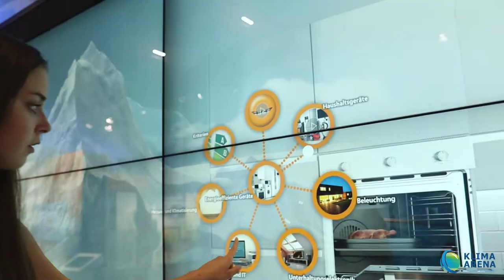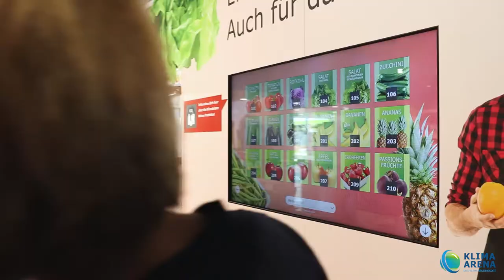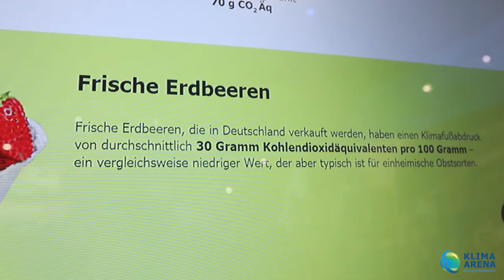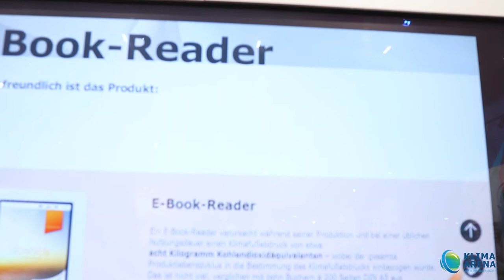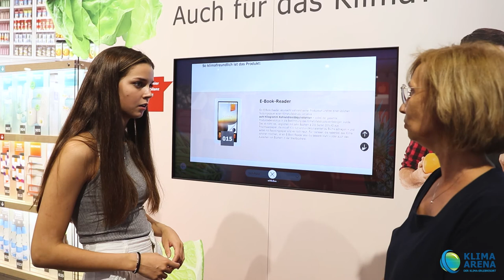Einkauf im Klima-Supermarkt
Im heutigen Video zeigen wir Dir, wie der Einkauf in unserem Klima-Supermarkt aussieht und welche interessanten Informationen zu verschiedenen Produkten Du dabei erhältst.🛒 ✅